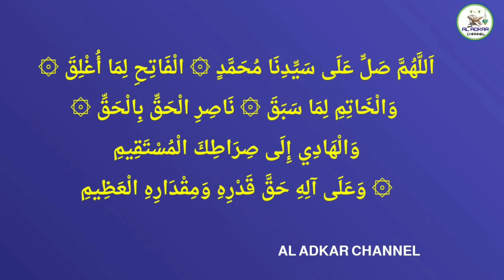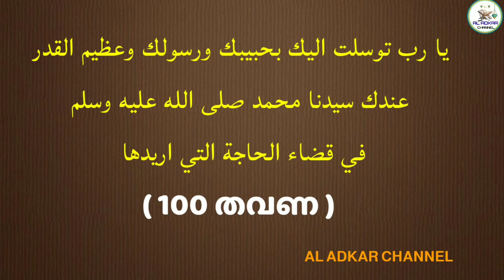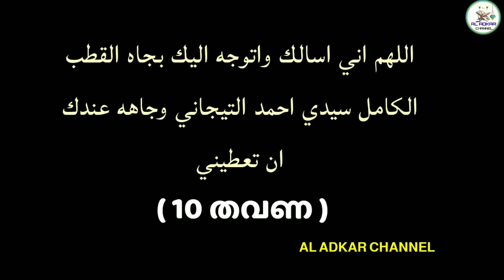സ്വലാത്തുൽ ഫാതിഹ്-സർവ്വ ഹാജത്തുകളും വീടപ്പെടാൻ | swalathul fathih malayalam | Al adkar channel